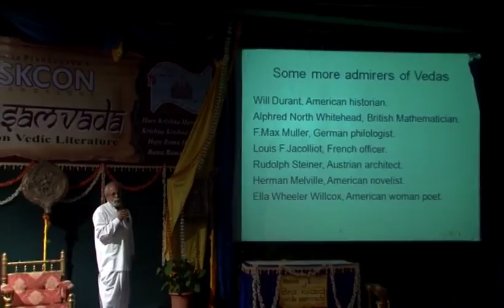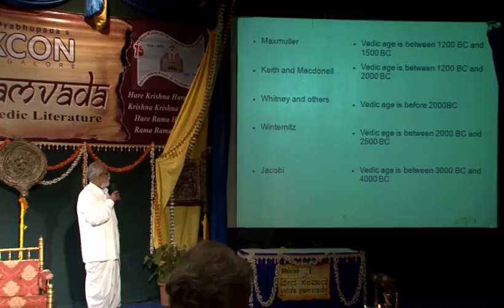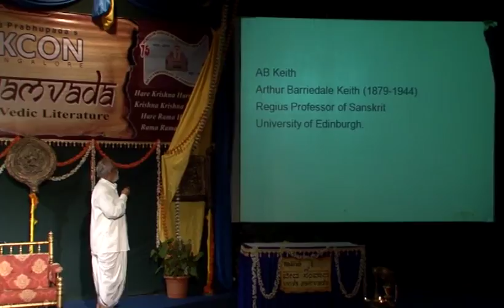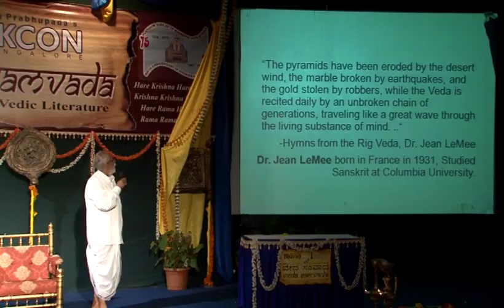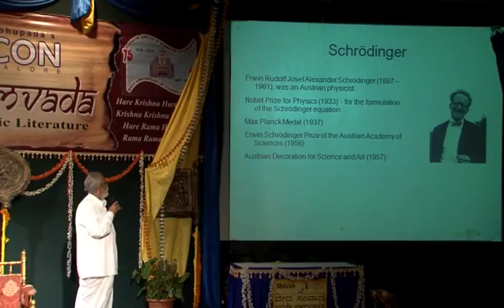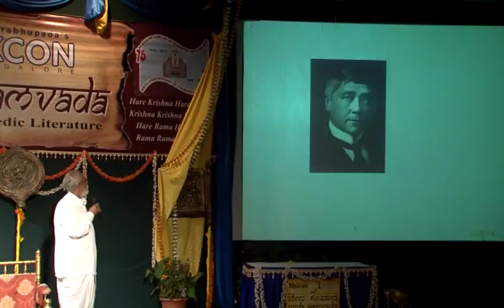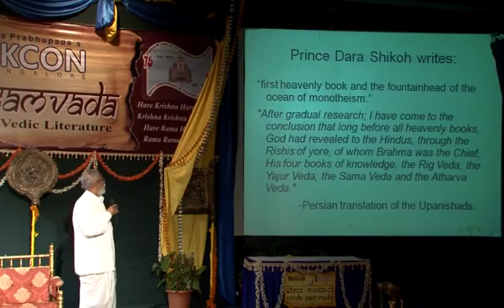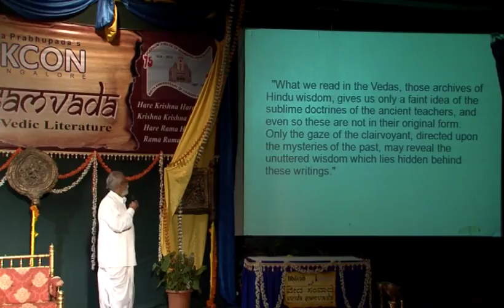VEDA SAMVADA Video No. 2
Concepts of Religious Tolerance in the Vedas by Prof. Nabanaraya Bandopadhyay.
Vedya Vybhava and Vedangas by Prof. V. Kannan.
Kramapatha Tradition in Kanchipuram by Prof. P.V. Satagopa Tatacharya.